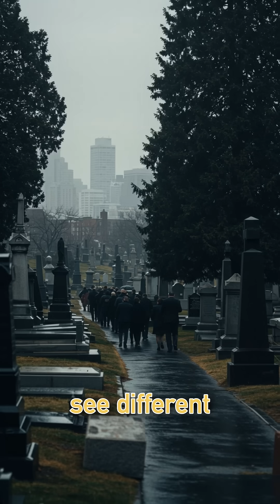Why You Might NEVER Experience Death: Quantum Immortality Explained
What if it's physically IMPOSSIBLE for you to experience your own death? Quantum Immortality is a mind-bending thought experiment based on the Many-Worlds Interpretation of quantum mechanics. In this ThoughtShot, we explore how consciousness might only follow the branches of reality where you survive, making death something you theoretically never experience from your own perspective. Is your consciousness traveling down just one path of an infinite quantum tree? 🧠🌌

Follow ThoughtShot for more brain-expanding science!